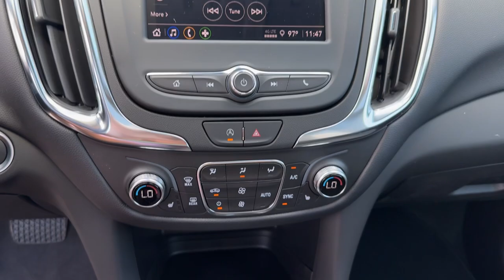2024 Chevrolet Equinox LT AL Troy, Brundidige, Luverne, Enterprise, Ozark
New 2024 Chevrolet Equinox LT available at Bill Jackson Chevrolet located in 152 US 231 N, Troy, AL, 36081. Servicing the Troy, Brundidige, Luverne, Enterprise, Ozark area.

Introducing the   2024  Chevrolet Equinox. The Equinox delivers advanced safety features, family-friendly passenger comfort, technology that keeps you connected and entertained, ample cargo space, and sculpted styling. These are just some of the great options this vehicle comes with: Sun/Moonroof, Heated Driver Seat, Keyless Entry, Premium Sound System, Power Passenger Seat, Heated Mirrors, Satellite Radio, Power Liftgate, Steering Wheel Audio Controls, Aluminum Wheels. Why settle for a vehicle that's merely functional when you can have style as well? Get into the Equinox and go places.